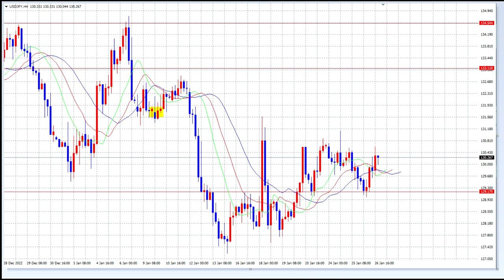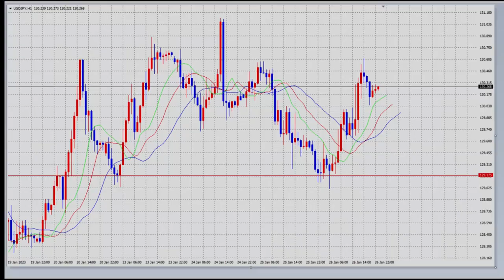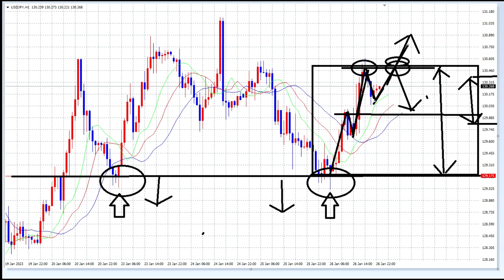【FX】ダブルボトム完成！さらに稼ぐ！